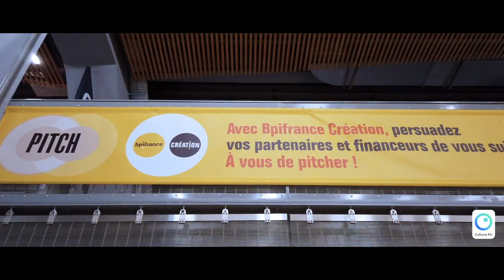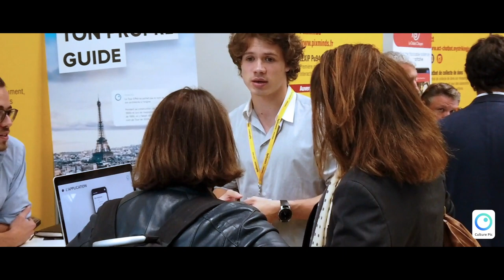Culture Pic était à Inno Génération de BPIFrance - Octobre 2019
Culture Pic était à la 5ème édition du festival Inno Génération le 10/10/2019, le plus grand rassemblement d'entrepreneurs d'Europe !

Retrouvez un court résumé en image de cette fantastique journée au Accor Hotel Arena où nous avons pu faire la connaissance de très nombreuses personnes toutes les plus intéressantes les unes que les autres.

Un grand merci à BPIFrance pour nous avoir donné l'opportunité de participer au festival Inno Génération et à toute l'équipe qui a assuré son bon fonctionnement !